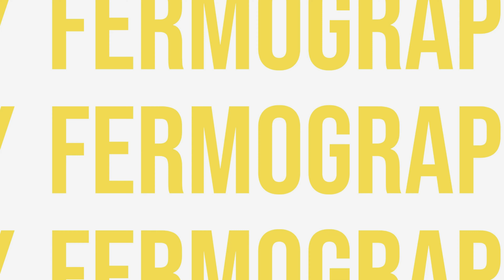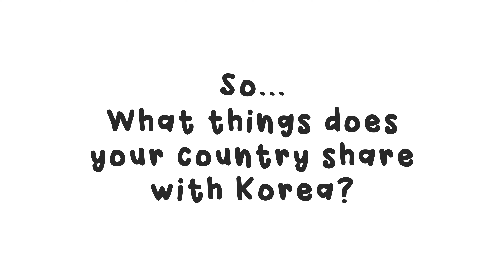The symmetry theory: South Korea & Mexico edition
There are many more aspects that I could've discussed, but the video would've gotten too long, so instead I thought I would give you just one extra detail here: Did you know that Korean bulgogi is similar to Carne con Verduras in Mexico? They look similar, but the flavor is sweeter in bulgogi.

♫ Emotional Mess by Amy Lynn & the Honey Men